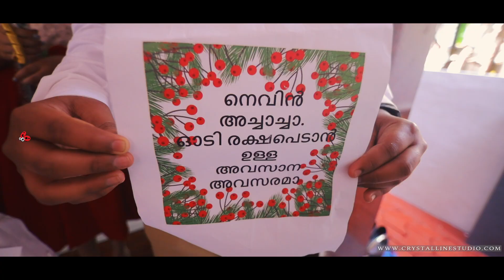Christian Wedding Highlight|Nevin-Divya|Crystalline Studio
We create cinematic style wedding videos and album all over the places. As one of the important day, be sure that you are getting the service of wedding photography and video With Crystalline Studio.

Capturing love, relationships, memorable moments, CRYSTALLINE STUDIO is here to make these unforgettable.

CRYSTALLINE STUDIO is the brainchild of Cyriac Joseph , a veteran who has worked with passion and commitment to establish her credibility in this region for over 12 years.Cyriac Joseph creates the design and vision for each wedding .

CRYSTALLINE is proud to have a strong portfolio of the most grand and memorable weddings , celebrities and leading families.

CRYSTALLINE STUDIO has associate offices in Ernakulam,Bangalore,Dubai,Trivandrum and Chennai to design and execute weddings at any destination.

*Wedding photography

*Wedding Videography

*Baptism Photography

*Pre-Wedding Photography

*Maternity photography

*Holy Communion Photography

*House Warming Photography

*Kids Photography

*Birthday Photography

*Anniversaries

*Family Portraits

*Panjabi Wedding

*Beach Wedding

*Dubai Photography

*Printing Services

*Commercial Video

*Slideshow Production

*Digital Photo Services